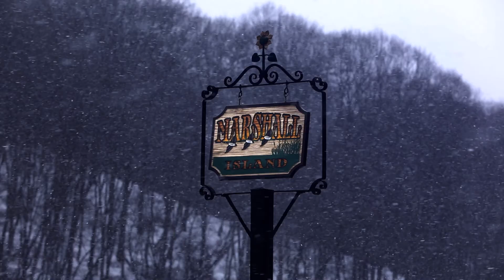The Marshall Island Bridge is Open!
Have you heard that the Marshall Island Bridge is now open to the public? A lot of hard work has gone into this project and we can't wait for you to come and enjoy it!